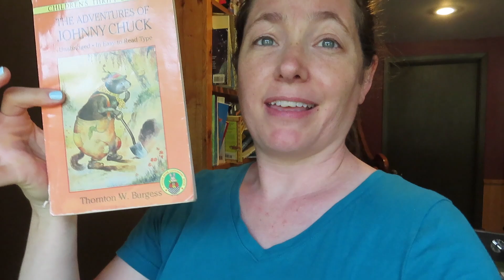So Many Books!!!!